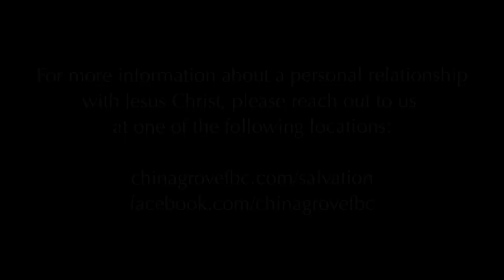The Right Path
Proverbs 3:5-6; Trust God's path, because He knows the right way to the right place.